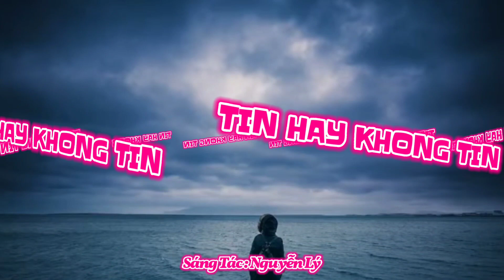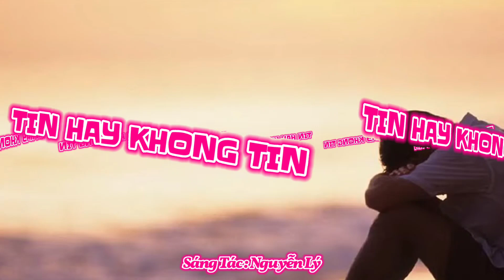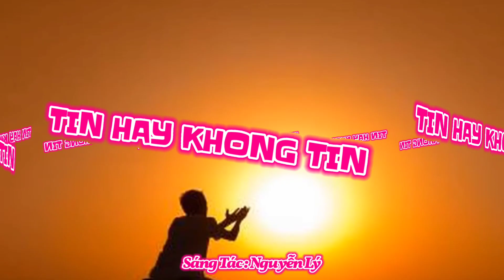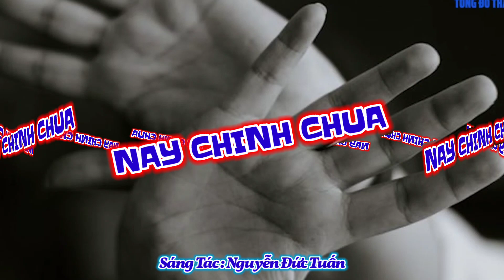(TN) Thánh Ca Thứ Hai 03-07-2023 Tuần 13A Thường Niên, Lễ Kính Thánh Tôma Tông Đồ